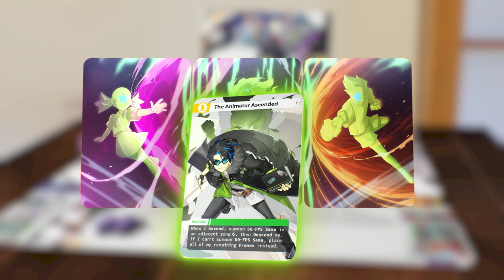Re;ACT - The Arts of War Kickstarter Trailer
Learn to play Re;ACT - The Arts of War

Published by Brother Ming Games, Re;ACT is a brand new competitive 1v1 dueling game about artists with incredible magic powers, fusing old school TCG gameplay with modern board game approachability.

Follow the Kickstarter now!